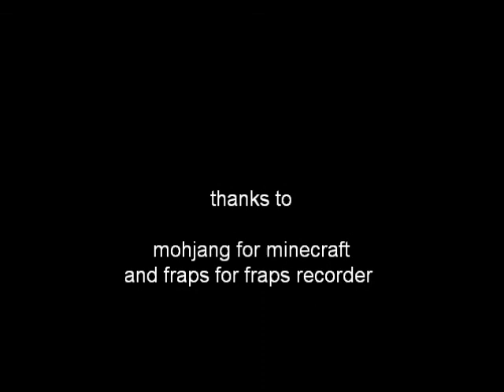fail in hardcore